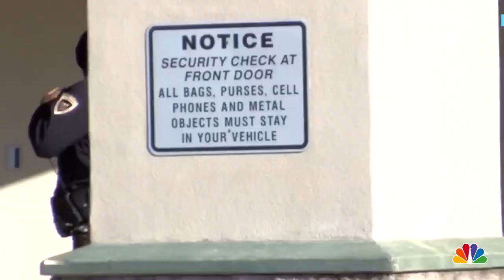Escaped Mississippi Inmate Found Unalive in Louisana.